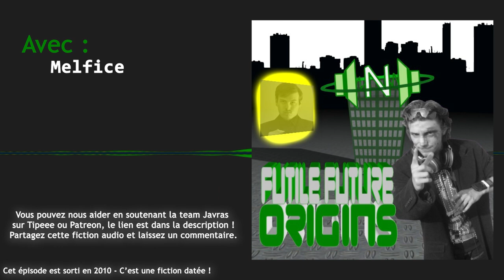Saga mp3 - Futile Future Origins - Saison 0 - Bande Annonce 1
SYNOPSIS :
Richoult, écrivant la suite de Grippe Z0R1, est interrompu par un Richoult du futur. Apparemment, l’écriture de la suite de cette saga mp3 entrainerait des conséquences désastreuses pour Richoult et le Netophonix.

Scénariste : Richoult
Montage/Mixage : Richoult

Acteurs :
– Melfice

Épisode sorti en 2010.